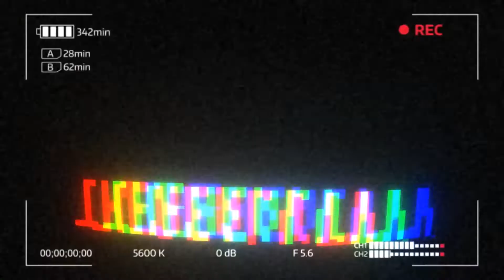COMMERCIAL SAYAWAN (AH SARADO!!!) ***PARODY***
TAPUSIN NIYO HANGGANG DULO PARA SIMOT SARAP

Hey guys, it's me, it's V

Dream come true to para sa'kin kasi may mga commercial na ang sarap sayawin diba? Yung pag narinig mo, mapapaindak ka nalang talaga eh!

If you have suggestions for our next content, comment it down below.

Salamat guys at lumalaki na ang binubuo kong kulto!!!

MORE VIDEOS TO COOOOOMMEEE!